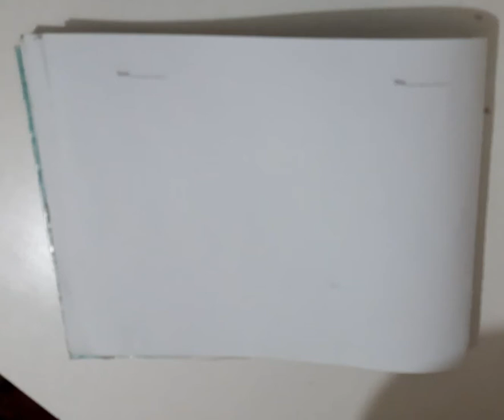How to draw wild boar